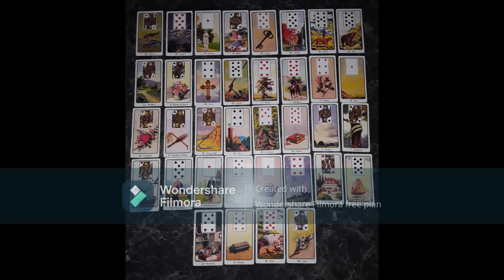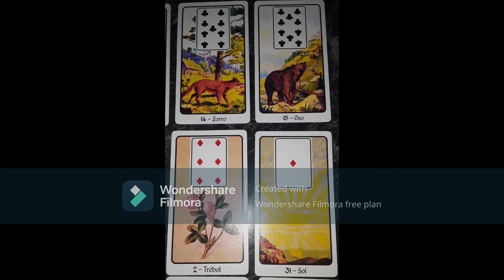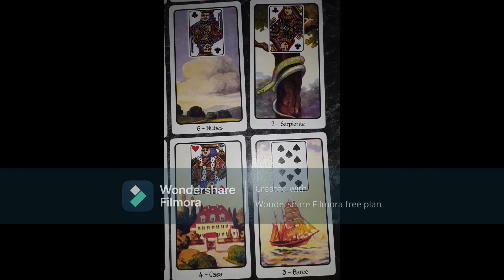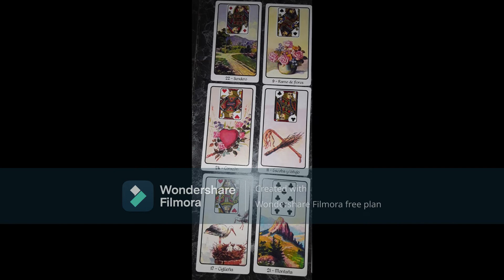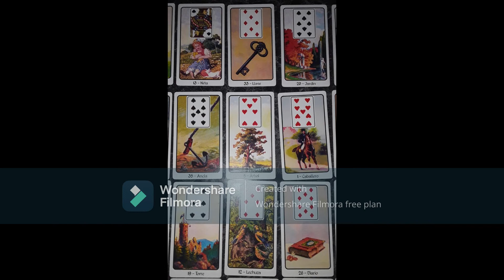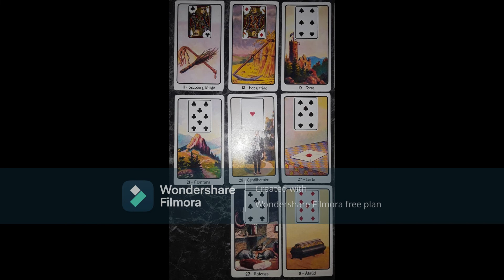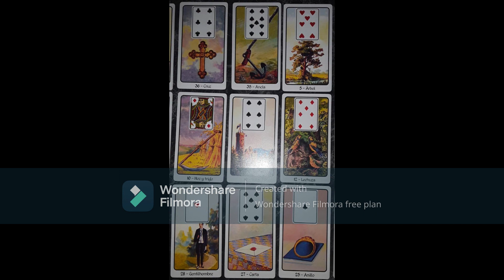Lectura de Tarot R.P.